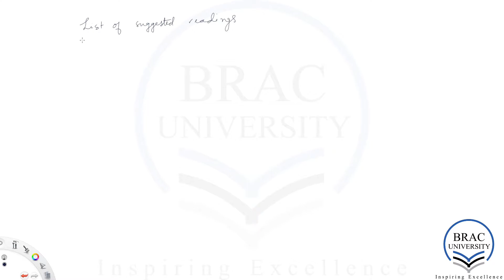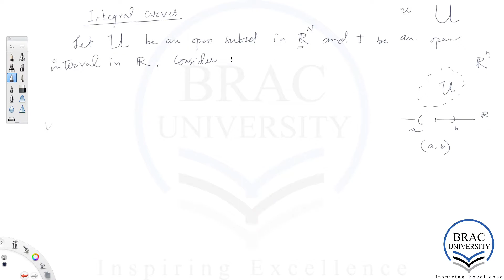MAT 323 - LECTURE 1.1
Dynamical Systems course offered by BRAC University on Spring 2021 semester, run under the supervision of Prof. Syed Hasibul Hassan Chowdhury, PhD.